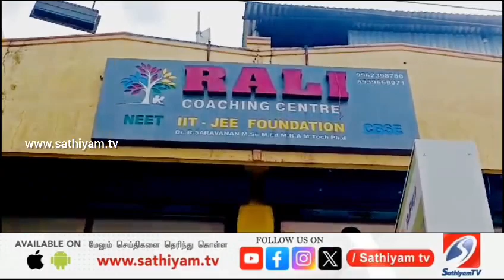RALI IIT-NEET- CBSE Opening ceremony Mathur Branch